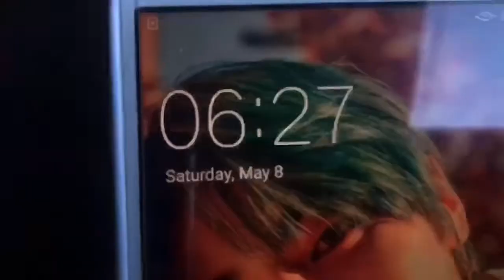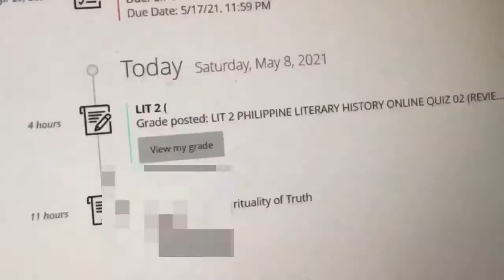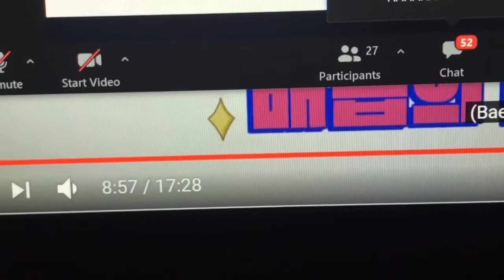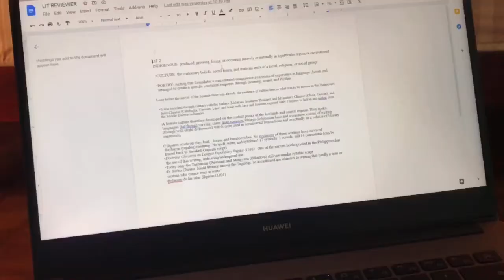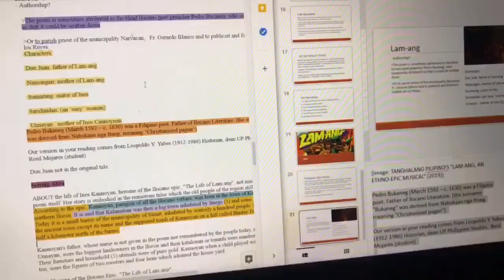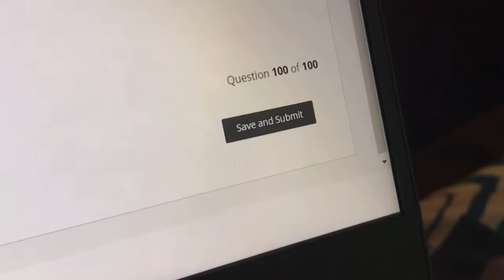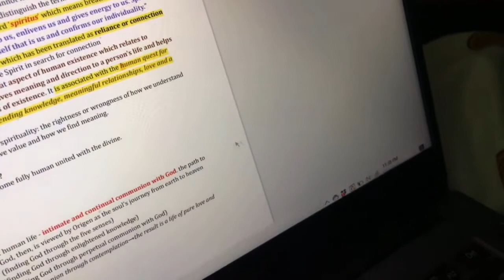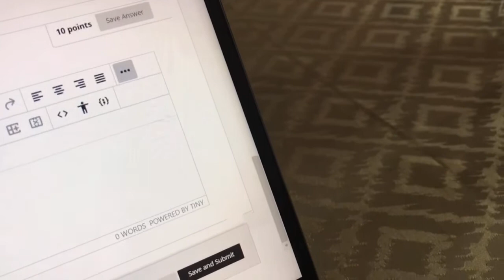🏷 episode 4: study vlog, taking final examinations, visiting a japanese restaurant + corndogs!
hello, welcome to geejournals! i upload my simple life vlog and hoping that it can bring joy to your stressful or ordinary day :) let's spread happiness and positivity 🤍

age: 19
from: philippines

you can reach me thru